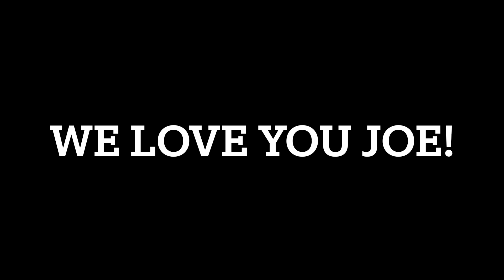Congrats Trooper Hack!